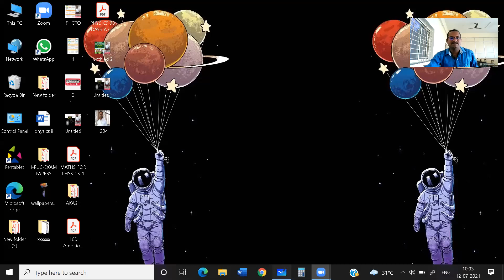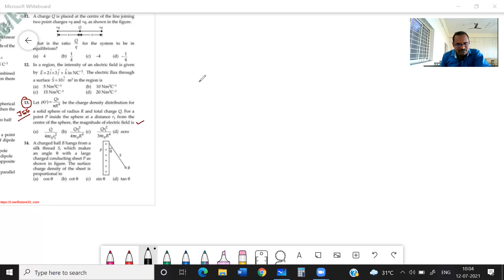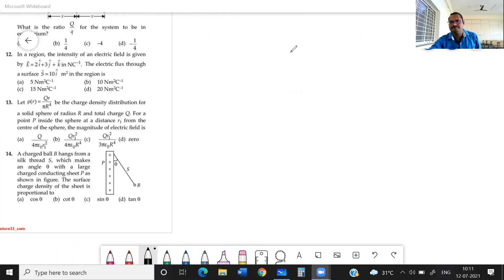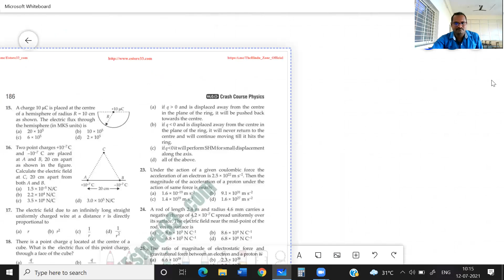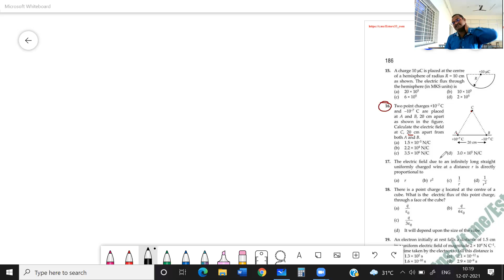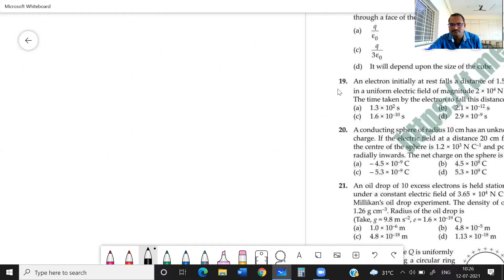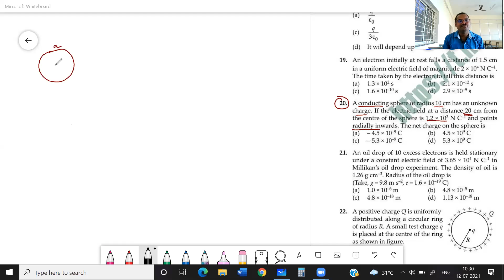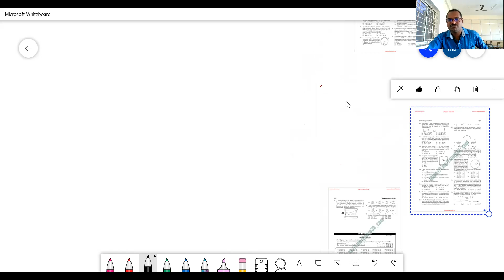II-PUC-PHYSICS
OBJ PROBLEMS PART-02  ON ELECTRIC CHARGE AND FIELD